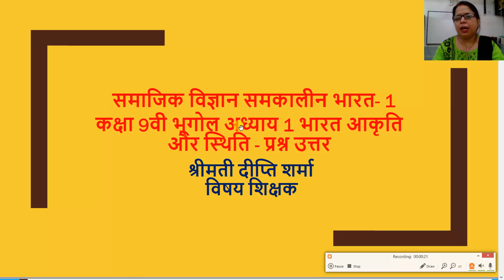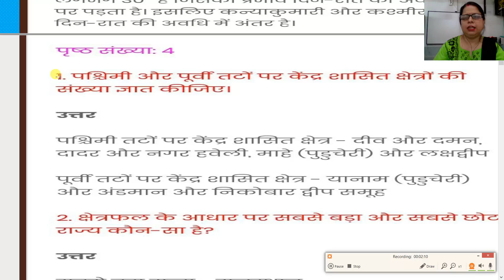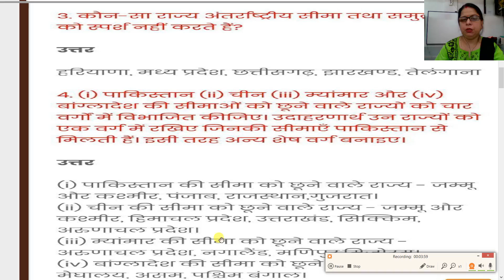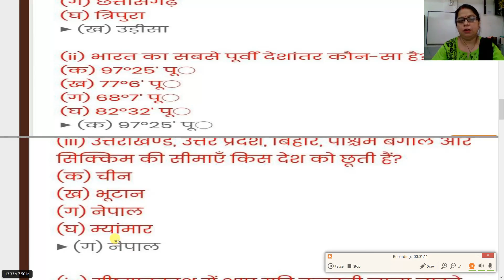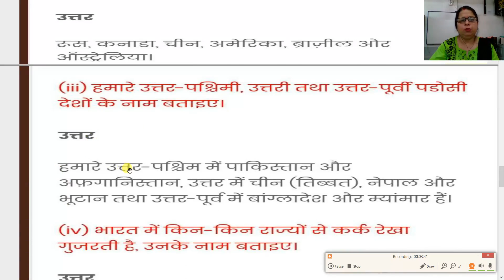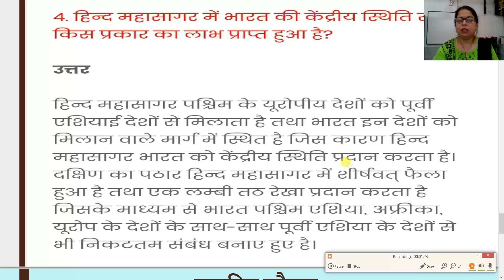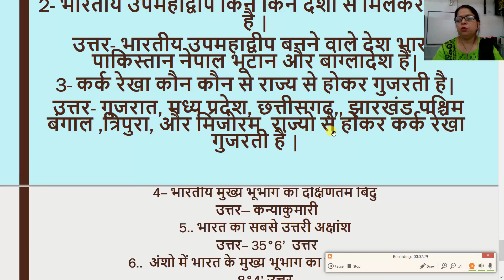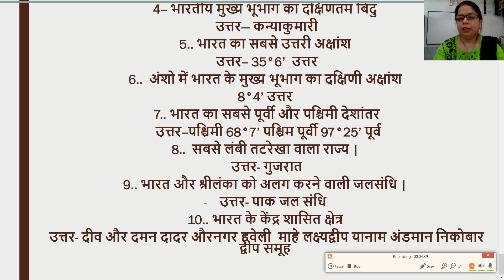सामजिका विज्ञानं समकालीन भारत 1 30 09 2020